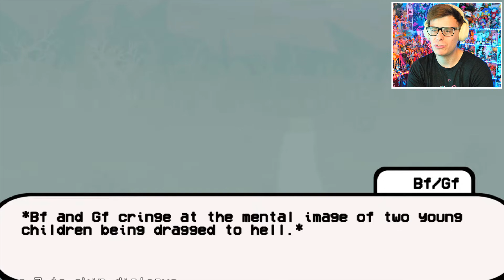Friday Night Funkin' D-Sides and Hellbeats is Epic...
Friday Night Funkin' D-Sides and Hellbeats is Epic... the FNF mod "Friday Night Funkin' D-Sides" and "Friday Night Funkin' Hellbeats" are FNF mods and FNF AU’s that remix and change the original Friday Night Funkin' experience by adding a different story, remixed custom songs and music, and all new character deigns for characters like Boyfriend, Girlfriend, Daddy Dearest, and more! Both of these FNF AU mods add all new mechanics and flows to the songs we know and love, but which mod does it better? Either way we play through all of the updated FNF Hellbeats HMX UPDATE, and the current demo of FNF D-Sides and they're both Epic...

FNF Mods used (GameBanana):
(custom weeks and songs)